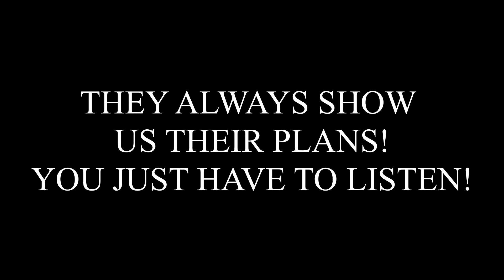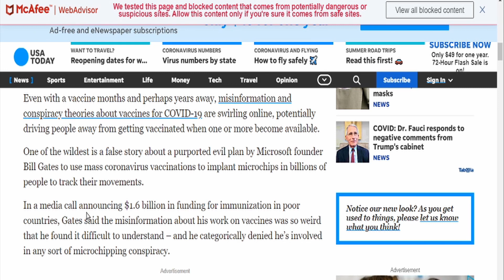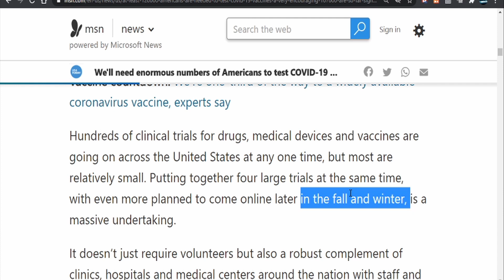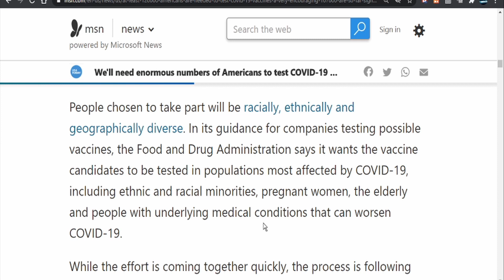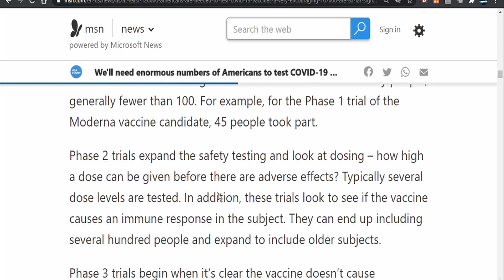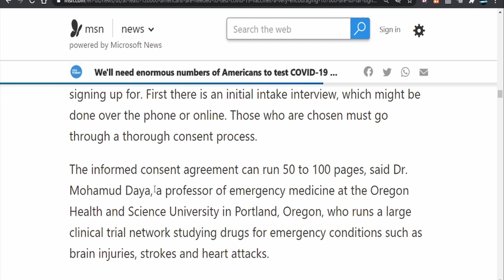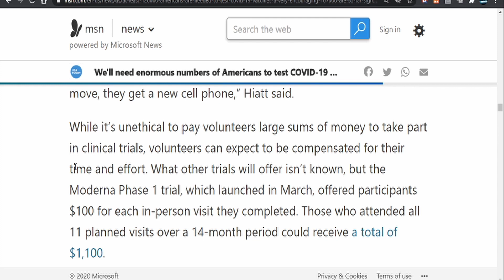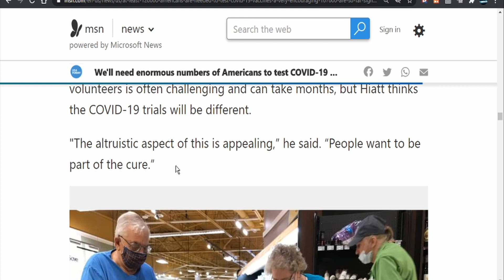MORE VOLUNTEERS FOR THEIR ☠☠💀💀☠☠ VAX!!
MORE PROOF OF THEIR VAX PLAN!